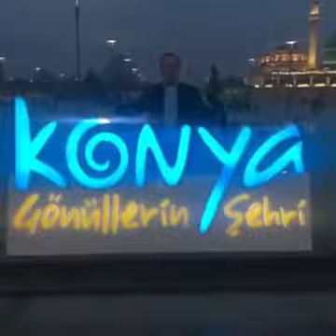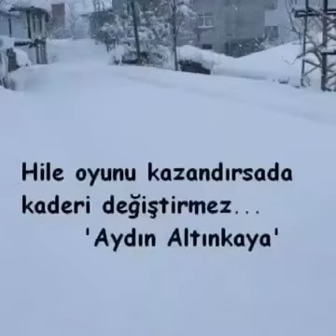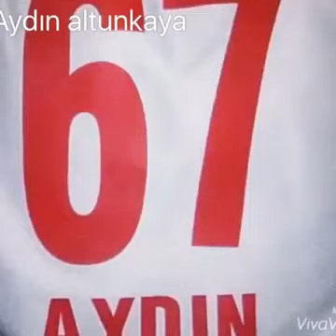Aydın Altunkaya slayt